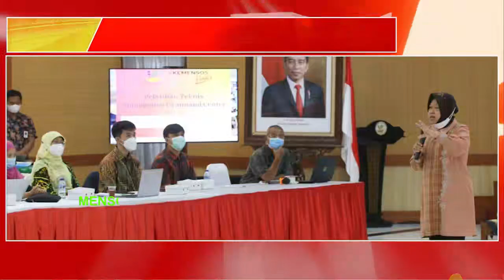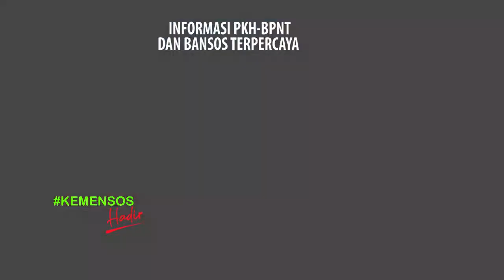Bantuan PKH Tahap 1 BPNT Cair 3 Bulan Sekaligus pkh hari ini pkh tahap 1 2023 kapan cair